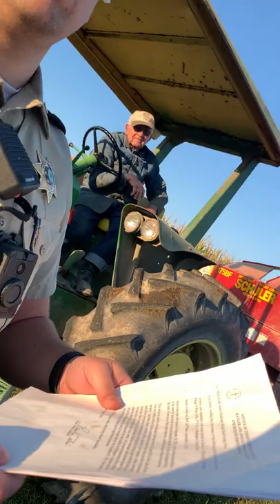The circus tent stolen!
Here’s the thieves. Tobins